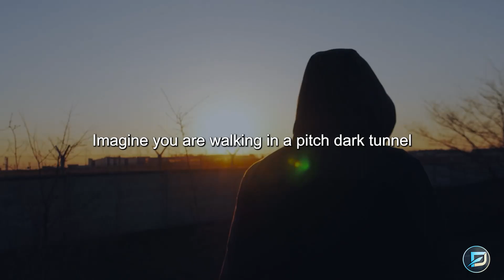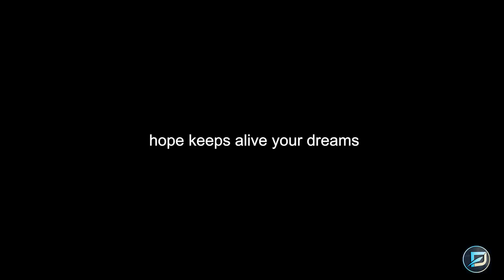Watch This Before YOU LOSE HOPE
Speaker :  UNKOWN